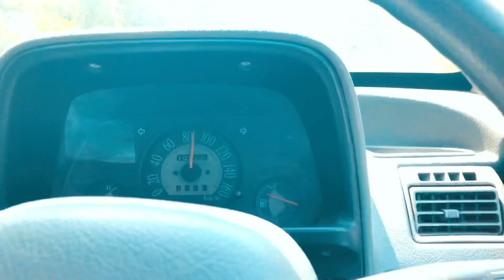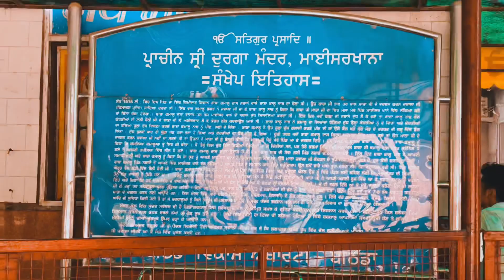Maiser khana | ਮਾਈਸਰ ਖਾਨਾ । SidhuZoNe |#18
Hello ji kidaa sare aaj asi gye mansa raste vich sanu pta laga mysurkhane mandir bare so aajo vekhde aa mandir